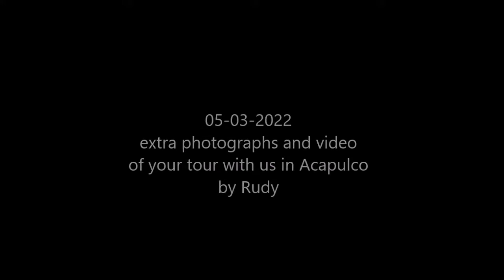05-03-2022 - OFF THE BEATEN PATH TOUR - EXTRA PHOTOGRAPHS AND VIDEO By Rudy Fregoso